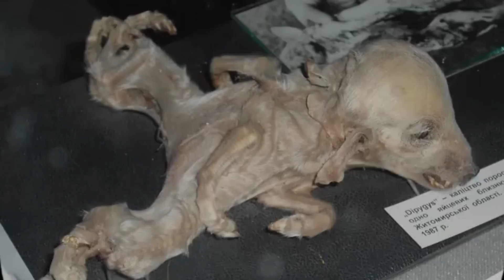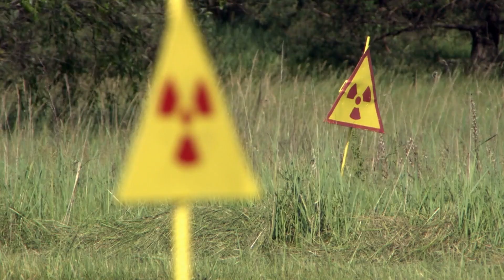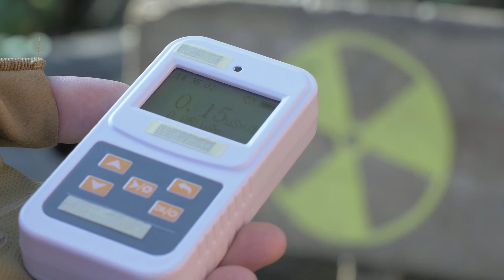Unsettling Creatures Found In Chernobyl That Scientists Fear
CHERNOBYL'S UNSETTLING CREATURES:  Enter the exclusion zone and witness the chilling aftermath of the Chernobyl disaster, where nature has not only reclaimed the abandoned city but has also given rise to unsettling creatures that have scientists fearing the unknown. This video explores the mutated wildlife and bizarre anomalies documented within the contaminated areas, raising questions about the long-term effects of radiation exposure on the ecosystem. From abnormally large predators to strangely behaving organisms, we'll uncover the disturbing truth about the creatures lurking in the shadows of Chernobyl. Prepare to be shocked and intrigued by the resilience of life in the face of disaster and the unsettling consequences that continue to unfold.